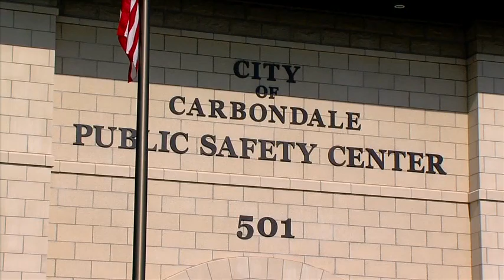Hard News Feature - Fanna Haile Salassie WSIL TV